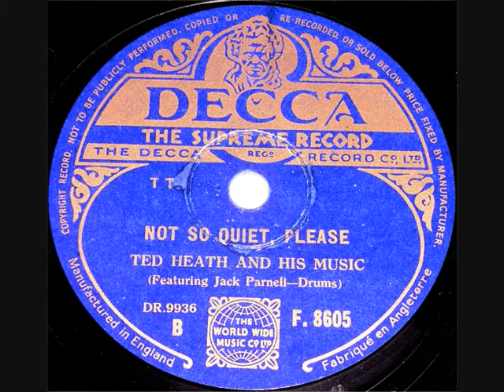78 RPM - Ted Heath & Jack Parnell - Drums - Not So Quiet, Please (1945)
Ted Heath and His Music
‘Not So Quiet, Please’
(Featuring Jack Parnell - Drums)

78 RPM 10” Shellac single
Decca record label No: F.8605
(1945)

Ted Heath (Bandleader)
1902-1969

Jack Parnell (Bandleader / Drummer)
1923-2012